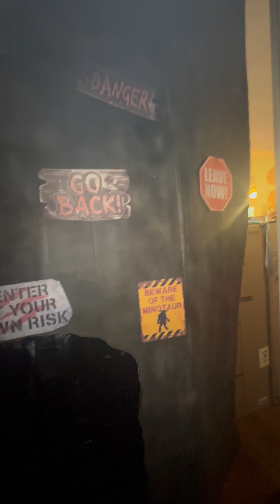Birthday Maze crawl-through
For my Granddaughter Anna's 10th birthday, we created a cardboard maze in our living room, and completed it with presents and treats spread throughout. This is our crawl-through prior to party time.